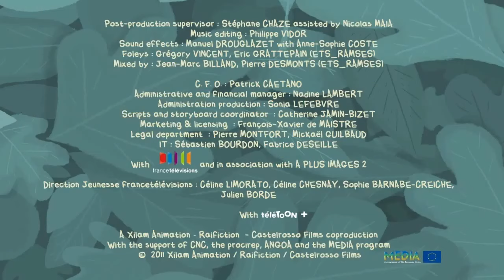Floopaloo ¿Dónde estás? Capítulo: "Jesfes por un día"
Hola los videos que subi los e editado profesionalmente para que se escuche en español latino ya que el video original esta en Frances, el audio en español latino requiere mas edicion para que encaje precisamente y se escuche bien.

Floopaloo ¿Dónde estás? (título original en francés, Flapacha, où es-tu?) es una serie de televisión animada francesa producida por Xilam Animation.